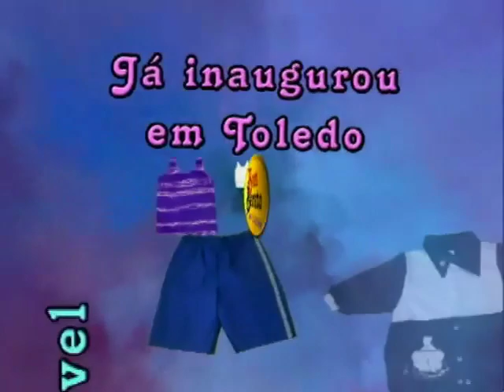2002-11 Bem Barato Inauguração